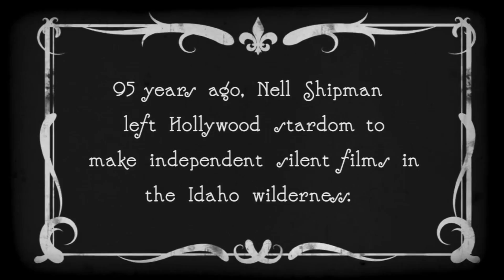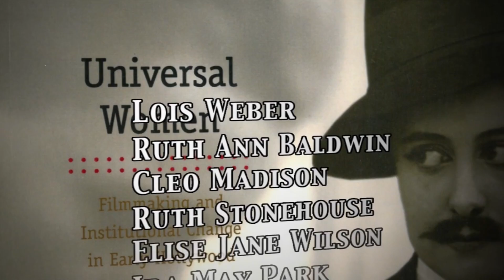GIRL FROM GOD'S COUNTRY | Women Make Movies | Trailer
Girl From God’s Country: The History of Women in Film and Other War Stories
A film by Karen Day

US, 2016, 66 minutes, Color, DVD

GIRL FROM GOD'S COUNTRY is the untold story of the first female independent filmmaker and action-adventure heroine, Nell Shipman (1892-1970), who left Hollywood to make her films in Idaho. An unadulterated, undiscovered adventure tale of a pioneering woman who rewrote the rules of filmmaking, and, in so doing, paved the way for independent voices–especially prominent female voices in today’s film industry. Her storylines of self-reliant women overcoming physical challenges in the wilderness and often, rescuing the male lead, shattered the predictable cinematic formulas of large studio productions. Featuring rare archival footage by early pioneers, including minority filmmakers, Zora Neale Hurston and Miriam Wong, the first Chinese-American filmmaker in 1914 and present day interviews with Geena Davis and the Director of Women in Film, GIRL FROM GOD’S COUNTRY discuss how gender-inequities that Shipman and her counterparts faced perpetuate in today's film industry. Emblematic of an entire lost generation of female producers and directors in silent film, Nell Shipman’s legacy has remained a buried treasure in film history for nearly 100 years. Required viewing for Women’s and Cinema Studies.